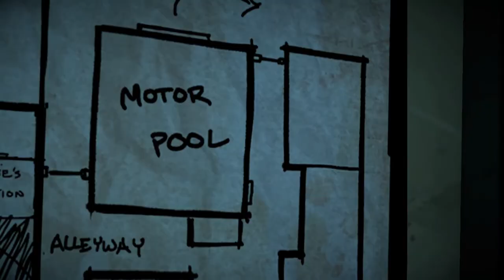The last episode for awhile :( | The Walking Dead: Season 1: Episode 4: Part 3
Welcome back to another video.  Today we are back on The Walking Dead Telltale Series trying to complete the 1st season.  We are finally half of the way done!  It's going to be awesome!